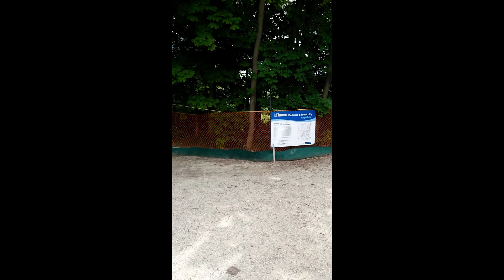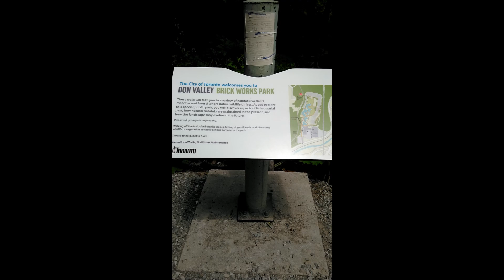カナダ（トロント）散歩 Chorley Park to Beltline Trail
In order to go through Beltline Trail, you have to enter from Chorley Park. I was expecting a long walk, but actually it was not that long. The trail was easy to walk. y smart phone was stopped from time to time . . . so I missed some scenes, such as, a woodpecker was drumming on the tree. Oh well . . . overall, I had a good time while walking!

ベルトライン・トレイルに入るのに最初迷ってっしまいました。入り口はコーリー・パークから入るだけだったので遠回りをして近所の方に教えて頂きました。今回は動物より人の優しさにふれあえました。見知らぬ人に微笑みかけられたり道を教えて頂いたりと...　散策中何度も動画が停止になり苦戦しました。暑かったのかな...動画を確認中体に振動のようなものを感じ何だろうとしばらく考えていたら木のそば上空のほうでキツツキが木に穴を開けようとしていました。残念ながらその動画は逃してしまいましたが、楽しい散策でした。